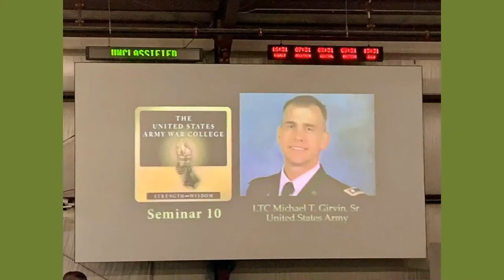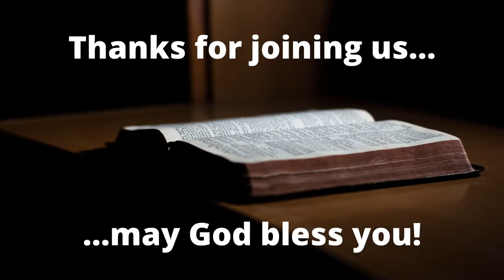4-H Presentation - We Serve Too!!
Lily Palfrey